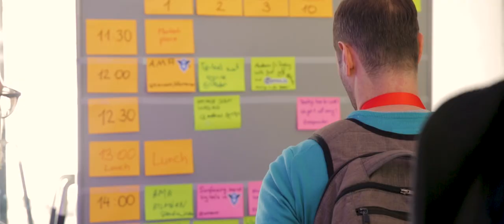JS Kongress 2019 – Mood Video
Voices from the video:
"learn new things every year"
"really talented people here"
"gather all the new information"
"Program Committee did a great job"
"fantastic speakers"
"fan of the DeepTrack, where most interaction happens"
"not just one-way"

Playlist with recorded sessions (full-length) from JS Kongress 2019 // videos are fully accessible for deaf/hearing-impaired: sign language interpreter (DGS) visible for complete duration + captions // slide collection